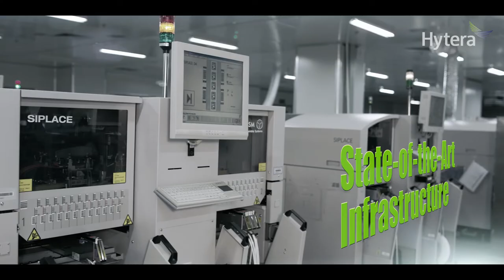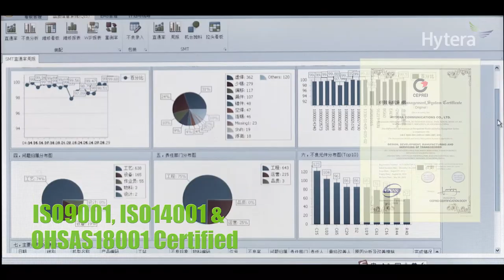A look at Hytera's manufacture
In this video we show you Hytera's manufacture. Modern systems and refined production processes ensure that Hytera's radios are built under the best circumstances possible.

▼ About Hytera Mobilfunk GmbH ▼

Hytera Mobilfunk GmbH is a German supplier of solutions and products in the field of Professional Mobile Radio (PMR). As a known specialist for mobile radio technology, we have been pioneers of professional digital mobile radio systems for more than 30 years and are one of the world's leading manufacturers of TETRA infrastructure components.